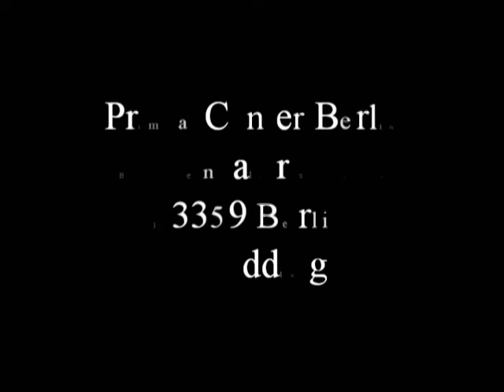Good Times Factory- Berlin: Trailer Super Heroes.avi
Trailer "Super Heroes (let us kryptonize you)", Good Times Factory Ausstellung